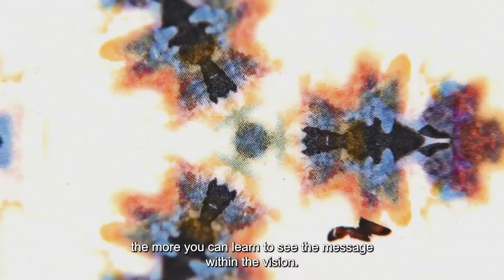AYAHUASCA - Source for the Soul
What secrets does the mind hold that only nature can unlock?

Ayahuasca Ceremonies have been used for thousands of years to heal emotional, physical, and spiritual ailments in indigenous cultures. The plant medicine experience provides deep insight into the nature of the universe, increases self-awareness, and will unlock new layers of consciousness.